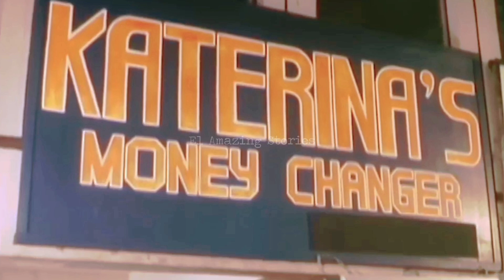MANONG GANG RAMON BONG REVILLA FULL MOVIE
MANONG GANG BY RAMON BONG REVILLA JR,KASAMA NIYA SI,DINA BONNEVIE,BERTING LABRA,PAQUITO DIAS

Ang video na ito ay ginampanan ni ramon bong revilla,sa video na ito ay makikita natin at malalaman Kong ganu ka halaga ang mag karoon ng pira piro,isa lng ang patutunguhan kong galing sa masama ba ang tama o galing sa pinag hirapan.

Sana magustuhan ng bawat manonood ang ginawa kong pag kwinto ng pelikola na ito maraming salamat sa walang sawang pag suporta sa bawat ina upload kong video...